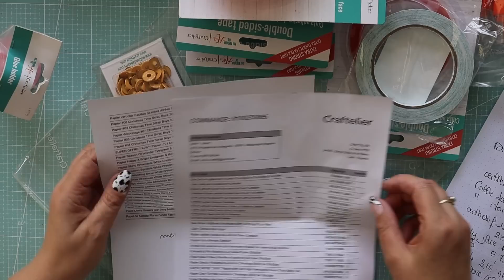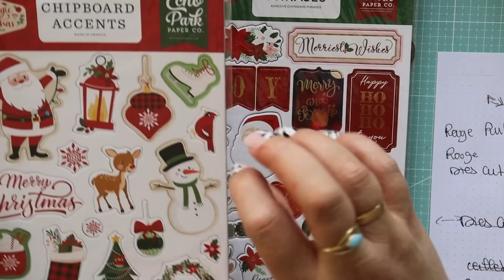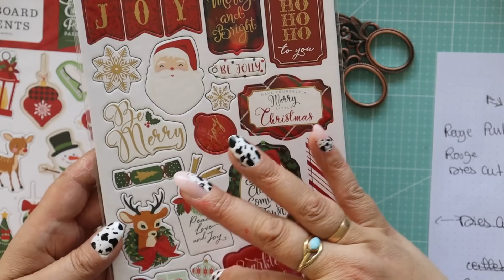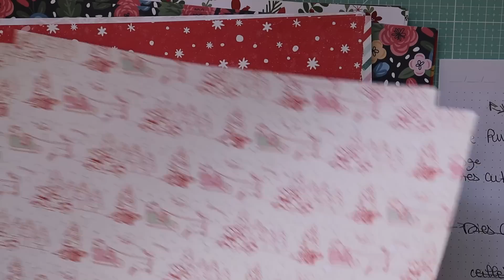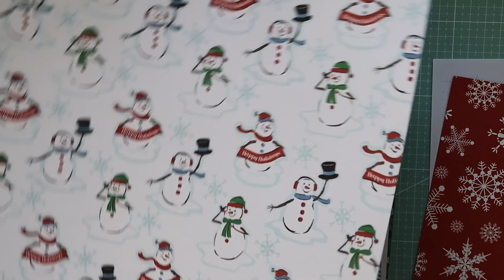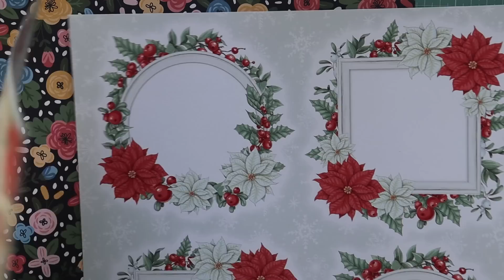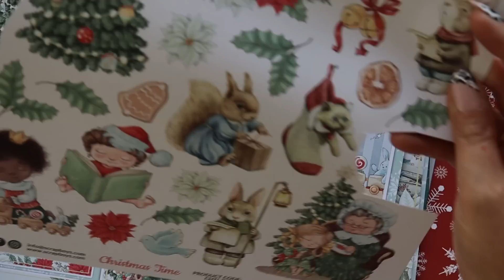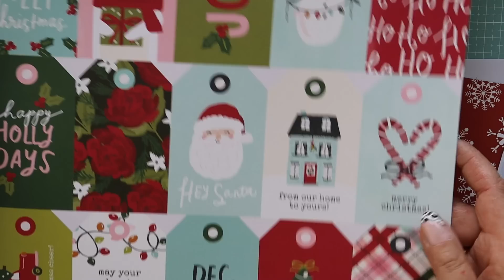Noël en avance 🎁🎄🎄ba oui !!!! je fais ce que je veux 🤣🤣🤣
haul crafelier
je vous met le lien pour commander chez craftelier
cela me permet de cumuler des euros pour vous faire de belles créas